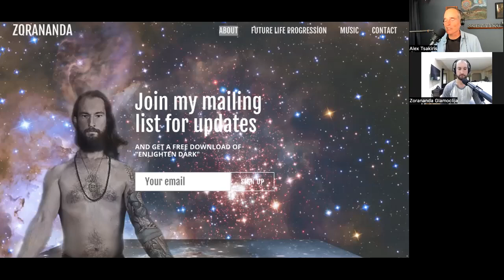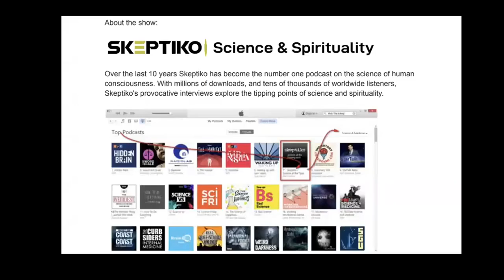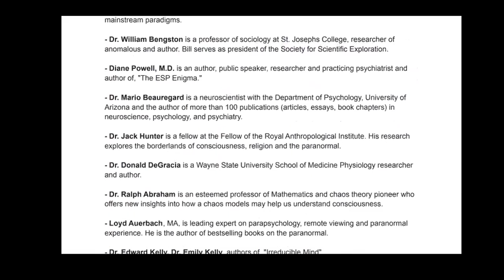Zorananda, Demystifying Yoga |559